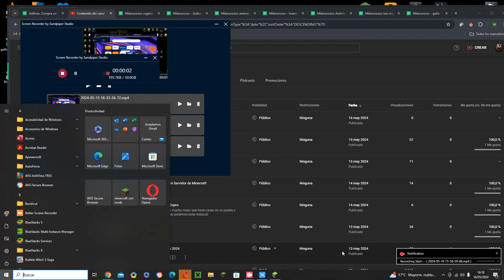Dentro de poco mi servidor sera una serie survival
SERIA UN SERIE INFINITA